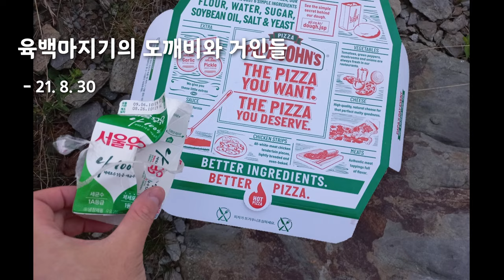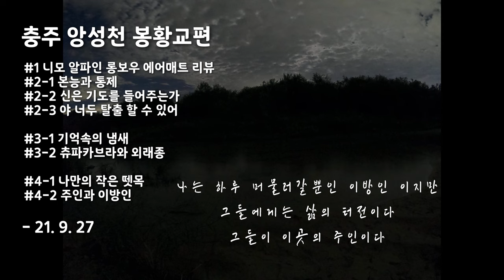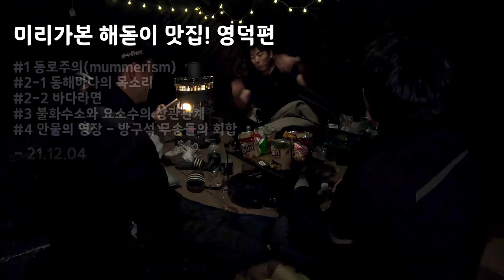[캠핑 에세이] 2021년 캠핑에세이 5분 총결산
『기사단 규칙』
1. 모든 인간은 타인의 권리를 침해하지 않는 선에서 자신의 의지와 통찰을
1. 활동으로 인한 결과를 유념하며 환경에 대한 부정적 영향을 최소화 하기위해

1. Every human being wills and insights to the extent that they do not infringe on other people's rights.
1. To minimize the negative impact on the environment, keeping in mind the consequences of the activities.